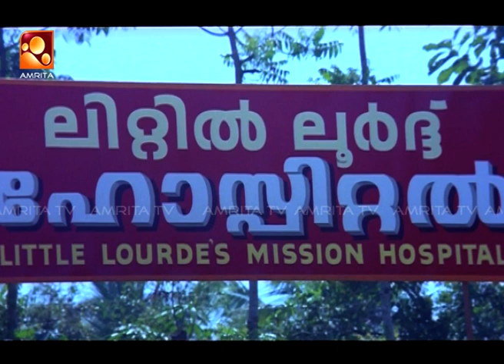കുട്ടിക്ക് അല്ലെ ആക്സിഡന്റ് പറ്റിയത് അതിന് അമ്മെ ഇങ്ങനെ ചോദ്യം ചെയ്യണോ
Akashadoothu Malayalam Full Movie | Murali, Madhavi,Jagathy Sreekumar | Superhit Malayalam Movie